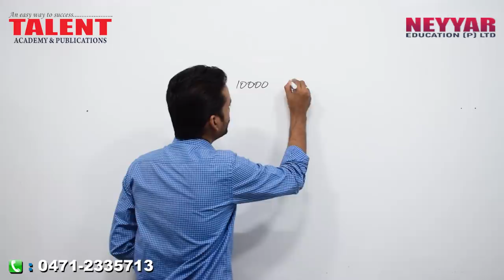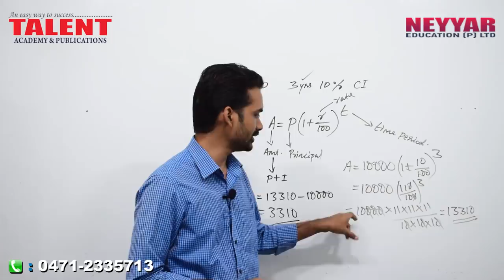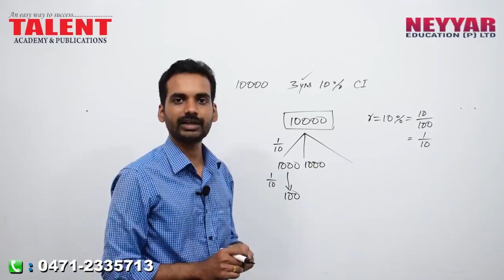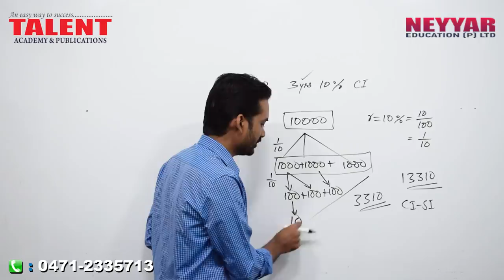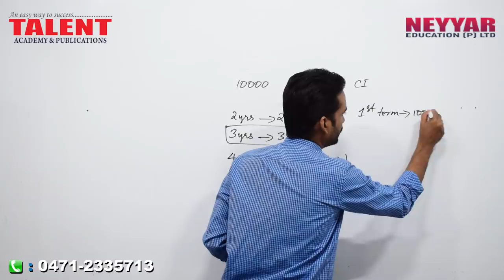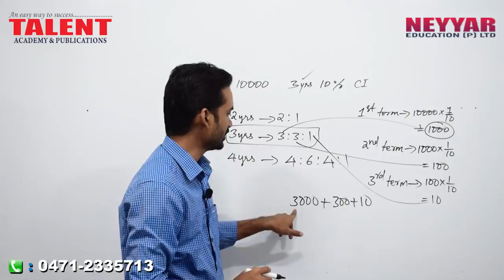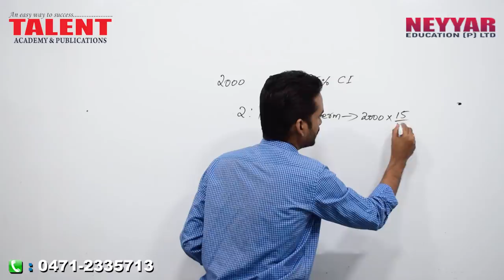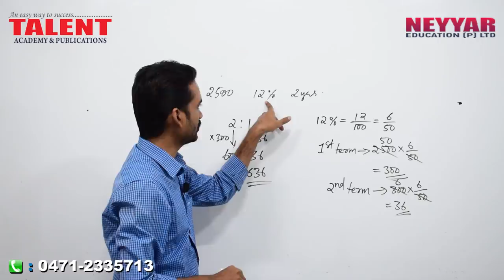Kerala PSC Maths - Compound Interest Tricks - Easiest Method - Part 1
Talent Academy has published a new book on PSC Maths - Magics Maths for PSC.

Kerala PSC Maths - Compound Interest Tricks - Easiest Method, in the first of this exclusive video by our Maths faculty Mr.Sreekanth discloses some simple tricks on how to calculate compound interests in an easy method.

Compound interest is an important topic from which Kerala Public Service Commission Union Public Service Commission Staff Selection Commission regularly asks questions.

Learning to solve compound interest questions is a time-consuming process and in this video, our faculty explains the tricks on how to solve the problems using easier methods.